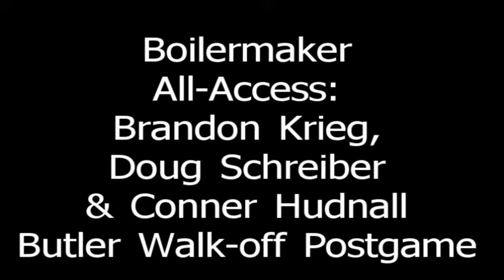Krieg, Schreiber & Hudnall -- Butler Walk-off Postgame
Brandon Krieg, head coach Doug Schreiber & Conner Hudnall discuss Purdue Baseball's walk-off win against Butler to sweep the three-game season series with the Bulldogs.